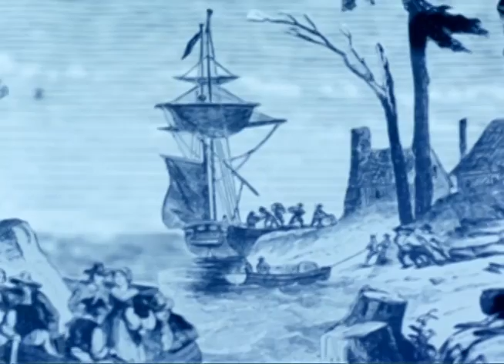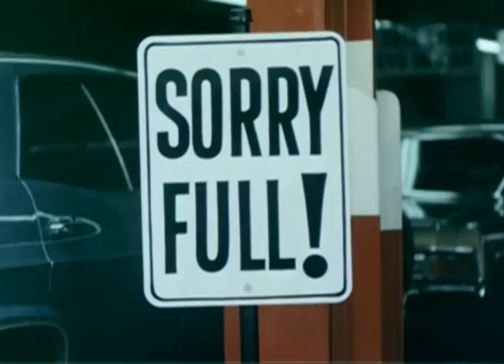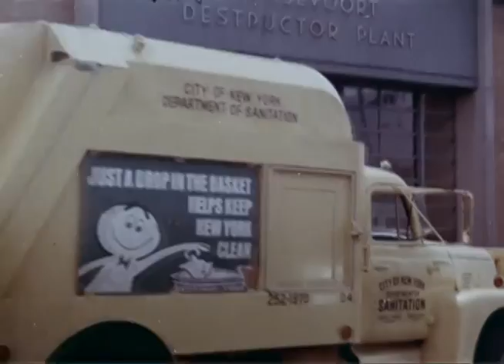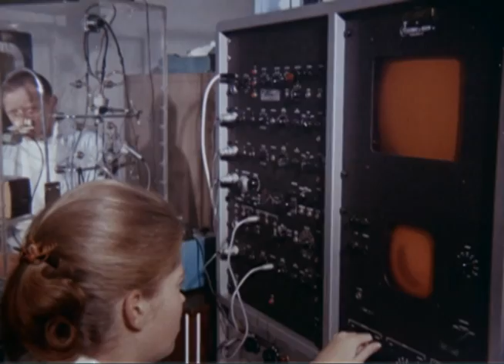The City: Time of Decision (1967)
Produced and directed by Tibor Hirsch, discusses growing problems in U.S. cities and the measures taken to relieve those issues. Topics include slum clearance, urban renewal, traffic congestion, electric transport, pollution control, and new towns. Narrated by Jim Jensen.